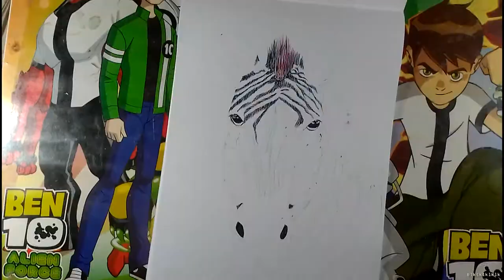Zebra Drawing 4 Color Ballpoint Pen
Zebra Drawing Ballpoint Art Multipen